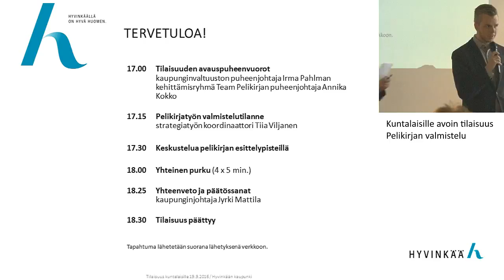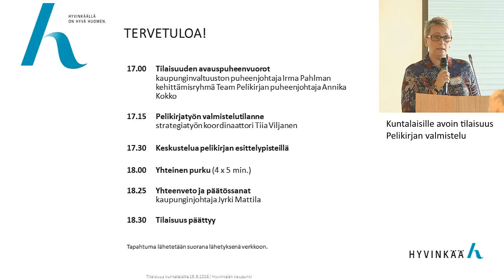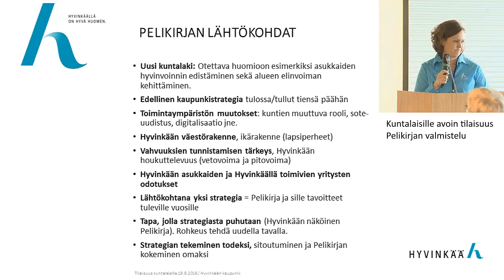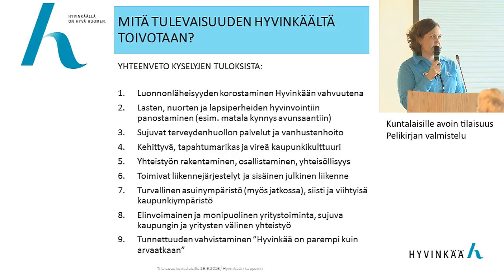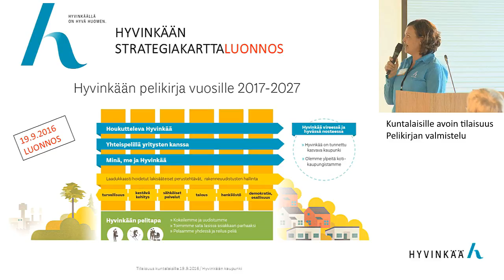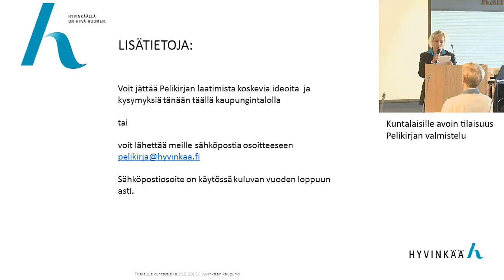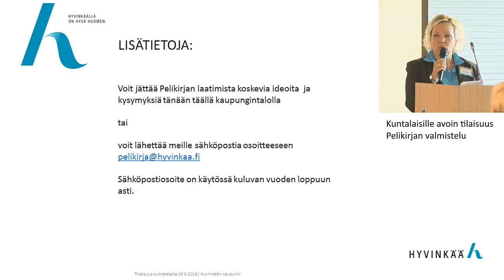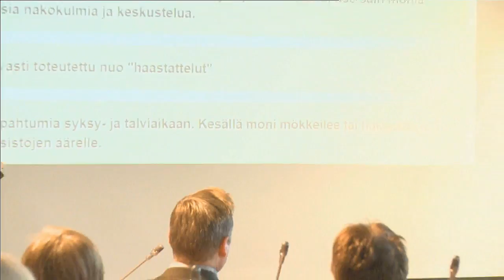Kuntalaisille avoin tilaisuus -webcast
Pelikirjatyön valmistelu